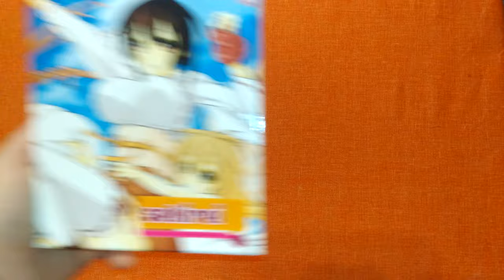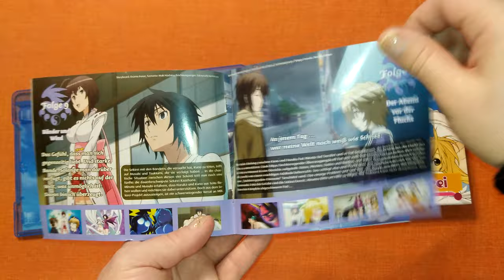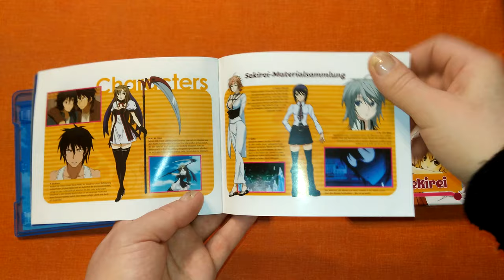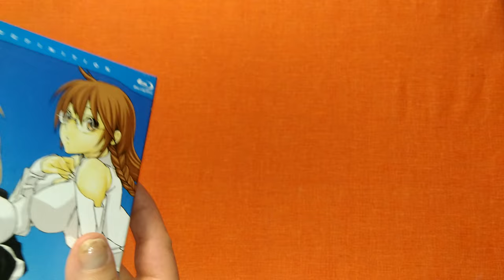Unboxing/Unpacking Sekirei Gesamtedition Blu-Ray + Sammelschuber + Booklet + Postkarten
Wie soll ich die Videos mit Anime und/oder Spielen aus zweiter Hand betiteln? Unboxing, oder Unpacking?